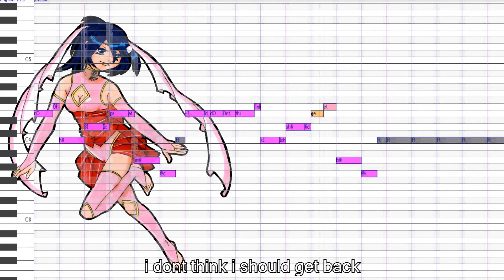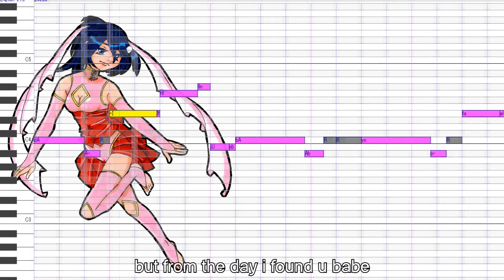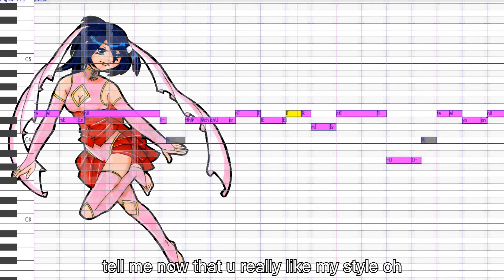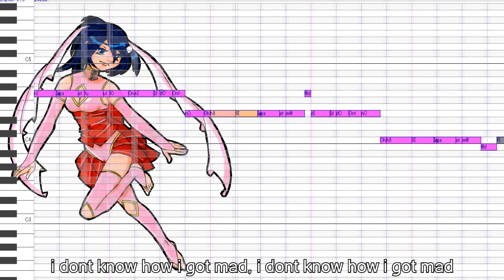[NEW VOICEBANK] Mini-Mac ENGLISH- Secret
So I finally finished Mini's ENGLISH voicebank, and I remade Secret with it.~ She doesn't sound anything like me! And she sounds a bit silly at parts, but it's okay. xD I'm still proud of her! She was a week's effort, after all.~ Enjoy!

Originally performed by Megurine Luka
UST by NicolaCola and editted by me
Mini-Mac belongs to me

Mini-Mac and Mini-Makku are the same character, but Mini-Mac refers to Mini's English voicebank(s) and Mini-Makku refers to Mini's Japanese voicebank(s)